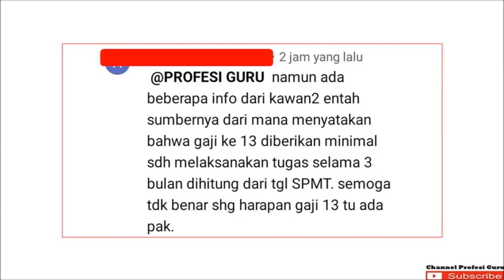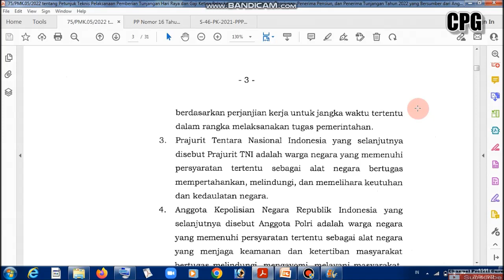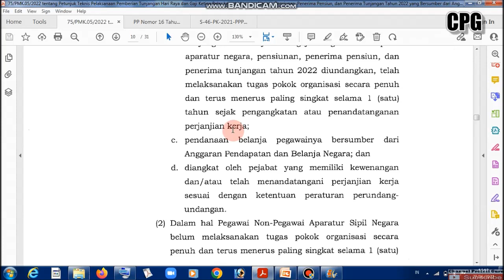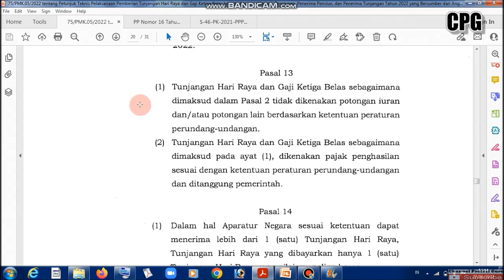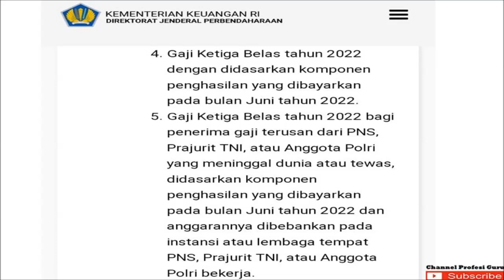MENJAWAB KEPASTIAN BATAS SPMT GAJI 13 PERDANA BAGI GURU PPPK 2021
Fakta tanggal  pencairan gaji 13 untuk guru pppk tahun ini, cek informasi selengkapnya